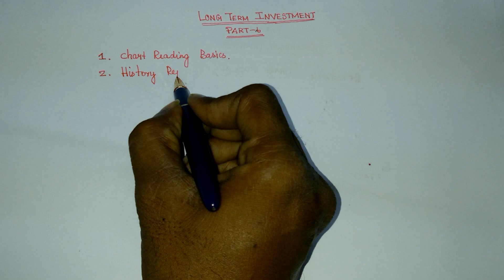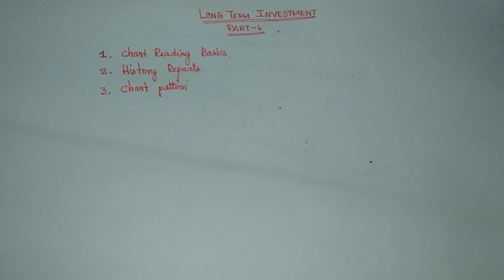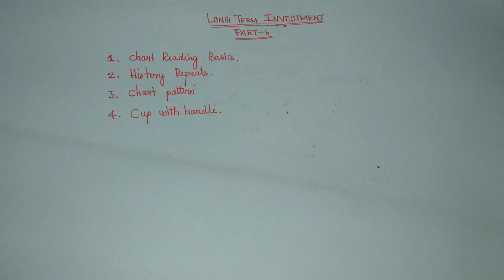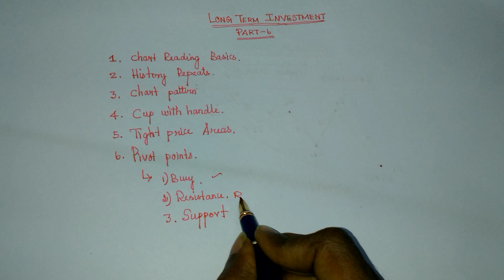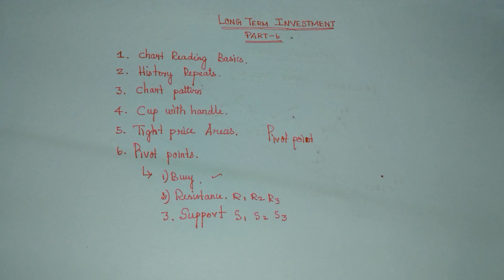long term trading strategies